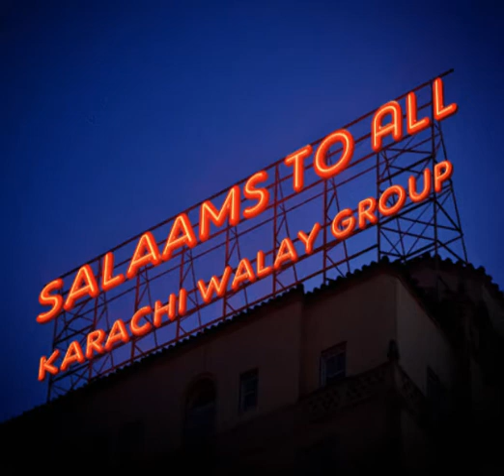salams to all karachi walay